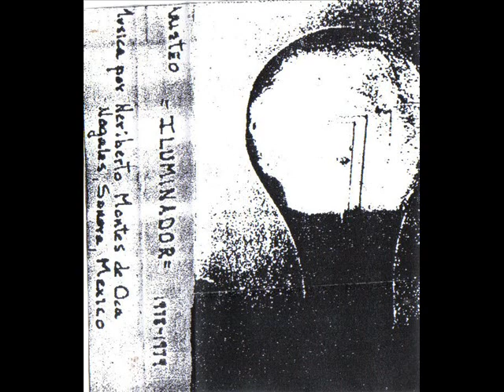ARISTEO - ILUMINADOR 1979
México. Heriberto Montes de Oca; Todos los Instrumentos.